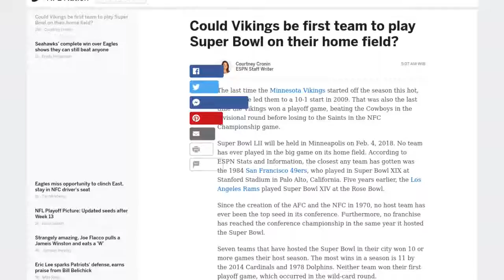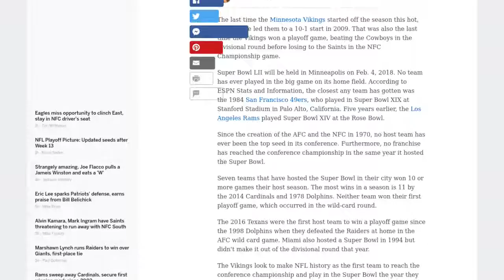[Newsa] The holiday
The holiday spirit shines through with parades of lighted boats, old-fashioned Californian and Latin American holiday festivities, and a way to find a furry companion to continue the loving spirit into the new year.

The Goleta Christmas Parade will march through Old Town, creating the ambiance of a small town’s old-fashioned holiday, ending with the lighting of a holiday tree.

More than 75 lighted and decorated watercraft float around the harbor in the 55th annual Huntington Harbour Boat Parade. This year’s theme is “Musical Kicks on Route 66.” Awards are given in 16 categories. You'll find good viewing spots along Seabridge Park and on bridges over the harbor.

The Community Holiday Festival at the Museum of Latin American Art celebrates the season with live Latin American, mariachi, funk, folk, pop and Caribbean steel-drum holiday tunes in the sculpture garden. Enjoy traditional holiday foods, including champurrado, tamales and pan dulce, and check out the crafts and art workshops.

The 11th Home for the Holidays Pet Adoption Fair is a chance to find your true best friend. More than 30 pet-rescue organizations showcase about 600 homeless cats, kittens, dogs, puppies, rabbits and other small animals to the fair. You can take advantage of onsite low-cost microchipping of your furry buddy and get whatever else you need from pet-supply vendors.

Cost, info: Free but suggested donation of $2 per person or $5 per family.

The Old Time Christmas Festival at Rancho Los Cerritos shows ways a Southern California family would have celebrated the holidays in the 19th century. Listen to carolers, a brass band, traditional stories and “The Night Before Christmas.” Costumed docents in the house will enlighten with tales about Victorian customs of the season.

Events for the 32nd Harbor Parade of Lights start at Santa’s Village on the city’s pier, where kids can see St. Nick and 10 tons of snow. More than 30 holiday-decorated watercraft will strut their stuff, and festivities will conclude with fireworks. Best places to see the boat parade are along Stearns Wharf and by the harbor’s breakwater.